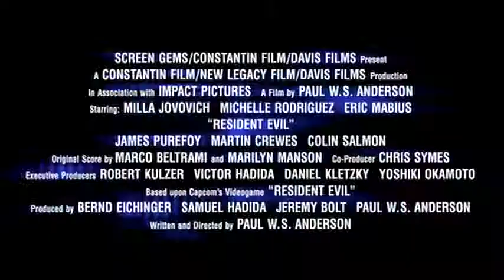Resident Evil - Trailer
Resident Evil